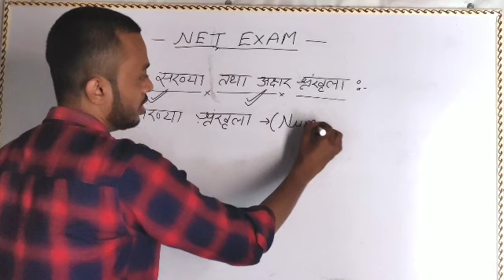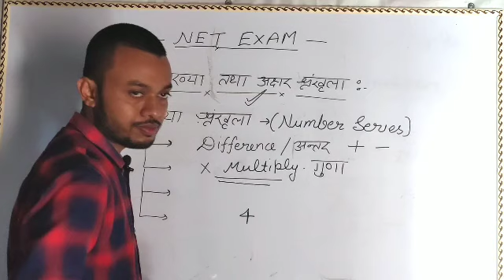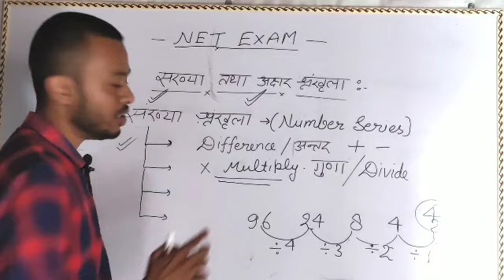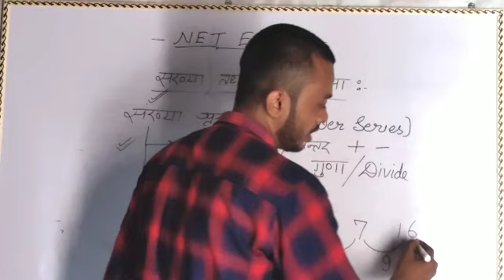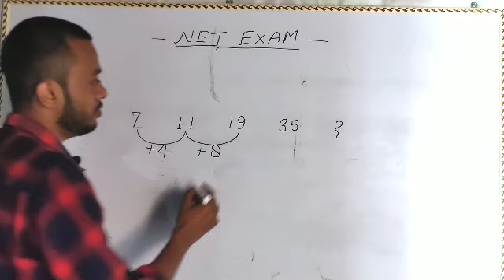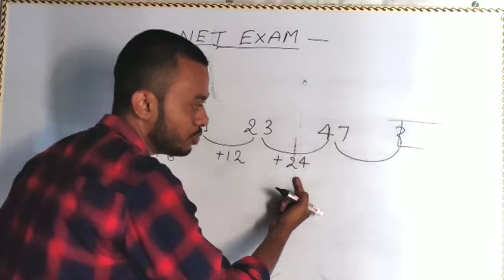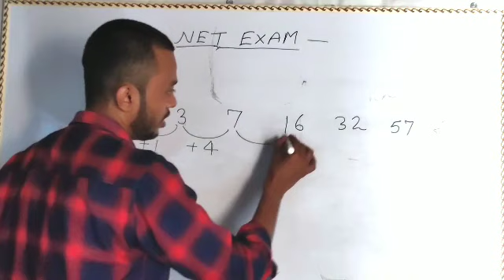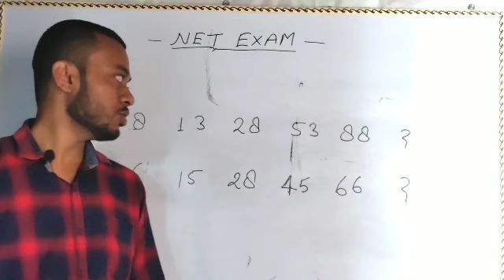UGC NET PAPER - 1 संख्या आधारित श्रंखला को हल करने के नियम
इस वीडियो में आपको संख्या आधारित श्रंखला को हल करने के लिए आसान तरीके बताए गए हैं और साथ ही उदाहरण भी समझाए है।
 अपनी तैयारी के लिए लगातार हमारे साथ जुड़े रहे।

Jovial study